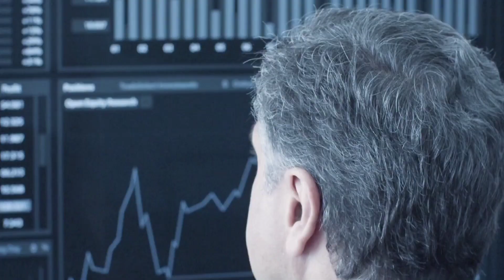Əfqanıstan olayları və Hollivud // Alternativ Şərh